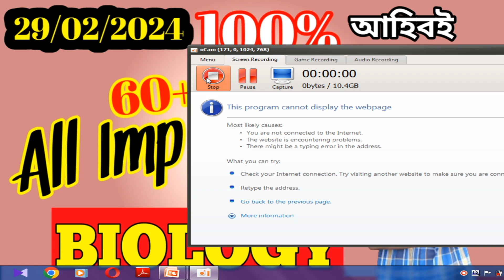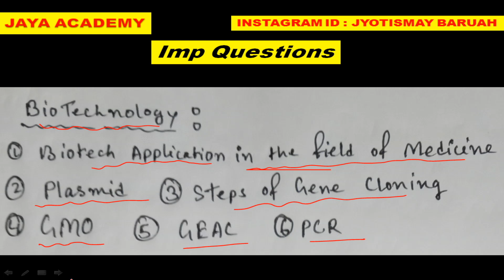Most Important Topics of Biology for HS final 2024 | Question ইয়াৰ পৰাই আহিব ✅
👆👆All Subjects Model Question Paper